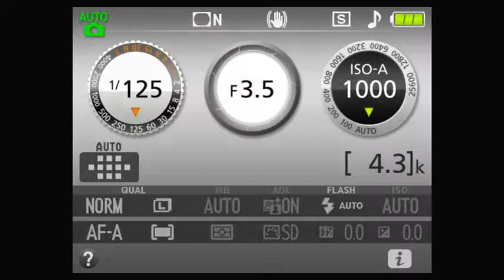Pennantwood Pentecostal CoG " First Sunday Service"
Pennantwood Pentecostal CoG
 First Sunday Service

Welcome to Pennantwood Pentecostal Church of God Be Blessed as we worship together. Feel free to interact in the chat and share with Family and friends.